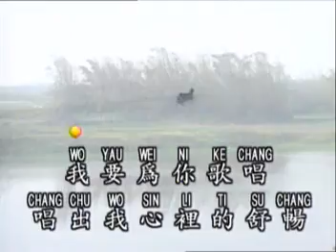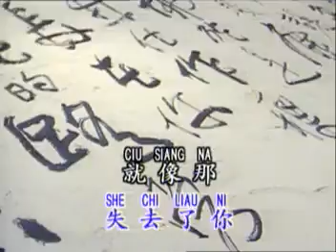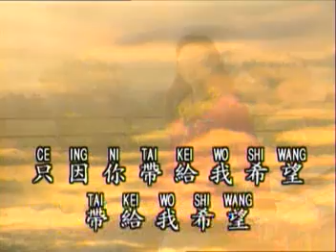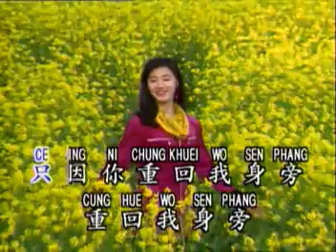鑽石金曲 - 我要為你歌唱 KTV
Diamond - Wo Yao Wei Ni Ge Chang

作詞：狄薏/陳蝶衣
作曲：姚敏

Song #04 on the 鑽石金曲 Volume 7 LD,Side B
Song #03 on the 鑽石金曲 VCD,Volume 7